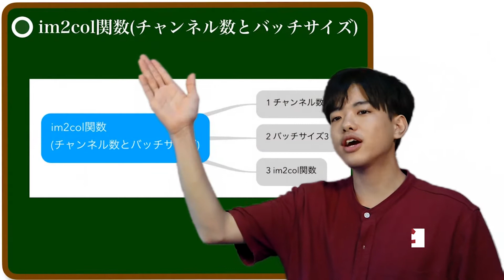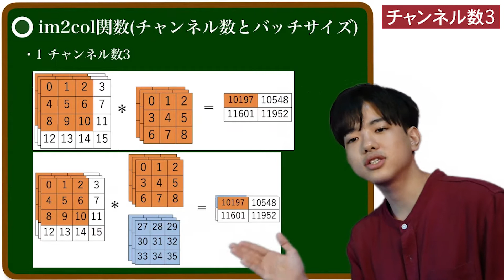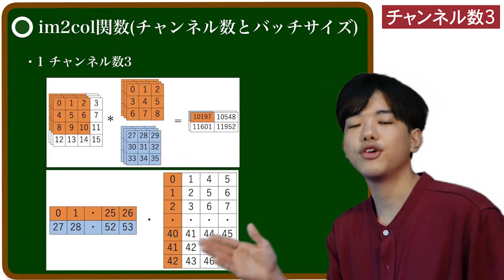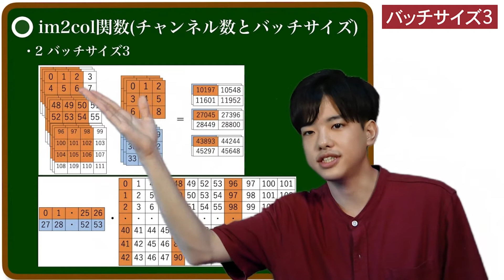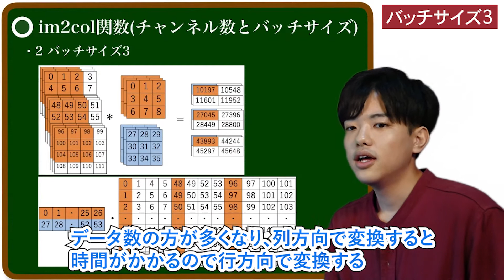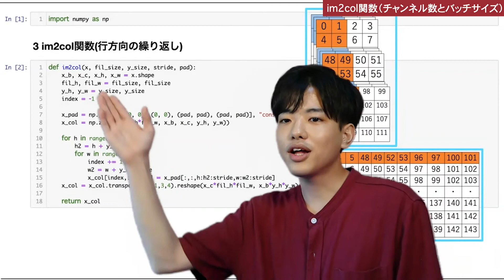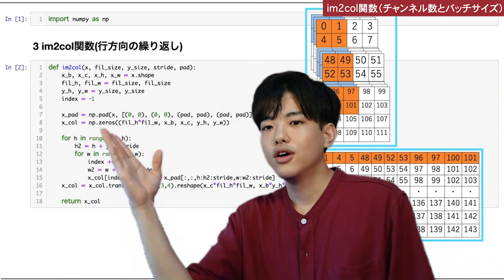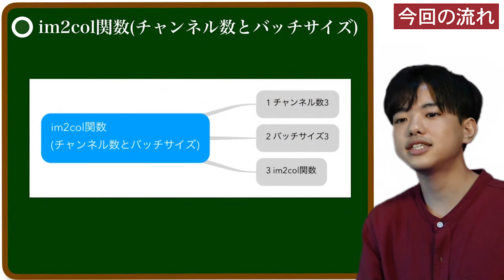【PythonでCNN#4】im2col関数（チャンネル数とバッチサイズ）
【PythonでCNN】
今後の授業予定↓↓↓🔻🔻👇